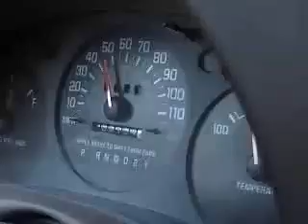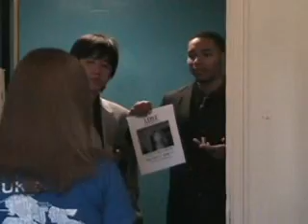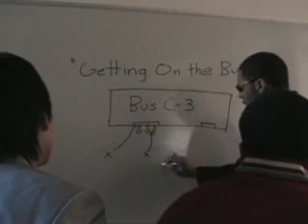First Director Reel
This was my director reel in the summer of 2008. I've come a long way since then.